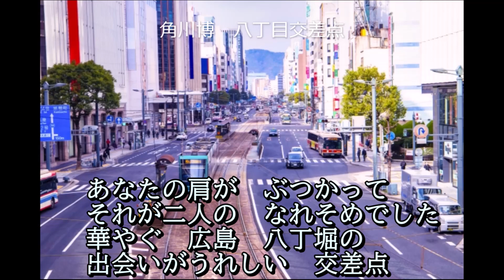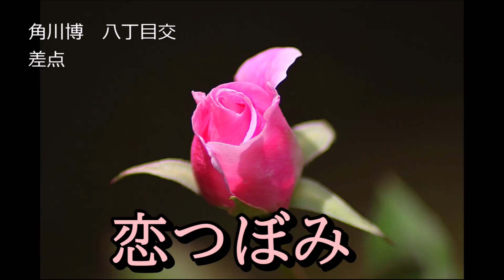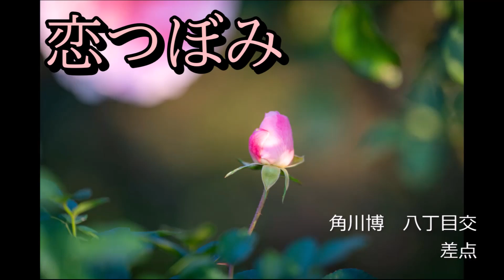角川博 「八丁堀交差点」full 8月10日発売